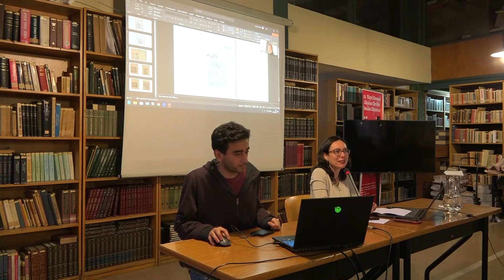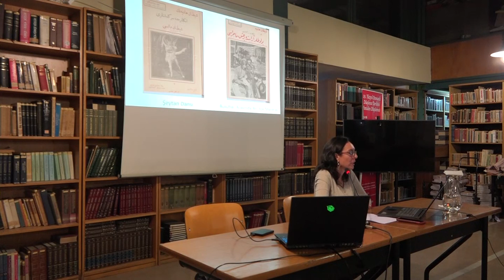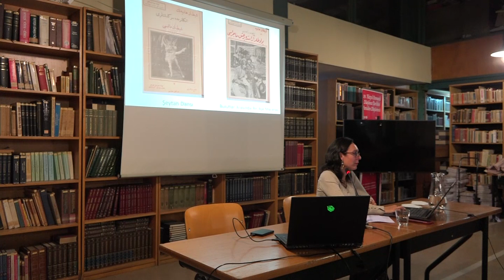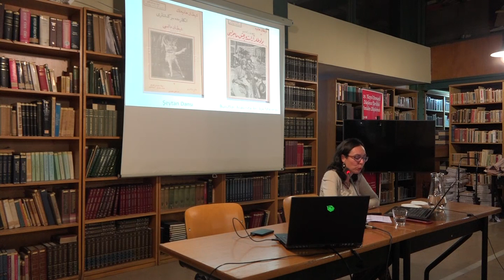Perşembe Konuşmaları - Gülhan Balsoy Geç Osmanlı Erken Cumhuriyet Polisiye Edebiyatında...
Perşembe Konuşmaları - Gülhan Balsoy - Geç Osmanlı Erken Cumhuriyet Polisiye Edebiyatında Şeytan, Tilki ve Kurnaz Kadınlar.

Tarih Vakfı’nın iki haftada bir Perşembe günleri düzenlediği Vangelis Kechriotis Perşembe Konuşmaları’nın 2022 Sonbahar döneminin konusu Tarih ve Edebiyat.

İpek Hüner Cora’nın koordinatörlüğünde gerçekleşecek konuşmalar edebiyat ve tarih disiplinlerinin kesişimini ele alıyor. Farklı türlerde ve alfabelerde yazılmış metinlerin Osmanlı edebiyat tarihindeki konumu, dil ve edebiyat ilişkisinin geç Osmanlı/erken Cumhuriyet dönemlerinde dönüşümüne odaklanırken, edebiyat ve tarih disiplinlerini birbirinden ayrı ayrı düşünmenin imkansızlığını vurguluyor. Vangelis Kechriotis Perşembe Konuşmaları bu dönemde, aynı zamanda edebiyat tarihi yazımına dair farklı tartışmalara da katılımcıların dikkatini çekmeyi amaçlıyor.

Serinin beşinci konuşmasında Gülhan Balsoy “Geç Osmanlı Erken Cumhuriyet Polisiye Edebiyatında Şeytan, Tilki ve Kurnaz Kadınlar’’ başlıklı konuşmasıyla 26 Ocak Perşembe günü saat 18:00’da Tarih Vakfı Eminönü binasında bizlerle olacak. Bu konuşmada Balsoy, tarihsel hakikat ve edebi hakikat arasındaki ilişkiyi genellikle edebiyatın daha az derinlikli bir türü kabul edilen polisiye edebiyat örneği üzerinden ele alacak. Geç Osmanlı- erken Cumhuriyet polisiye edebiyatında sıklıkla karşımıza çıkan kadın suçlular ve suç örgütü liderlerini; kadınların toplumsal rollerinin değişimi, bunun yarattığı endişeler, bu dönemde özellikle İstanbul’un hızla kentleşmesinin getirdiği tekinsizlik, Cumhuriyetin kurulmasıyla yeniden tanımlanan toplumsal cinsiyet kodları gibi büyük ölçekli dönüşümlerle birlikte düşünmek mümkün. Balsoy sunumunda polisiye edebiyattaki kadın suçlular toplumsal ve tarihsel dönüşümün doğrudan bir yansıması mıdır yoksa edebiyat ve tarih ilişkisini daha katmalı bir şekilde mi ele almalıyız sorularını düşünmeye çalışacak.

SİZ DE TARİH DOSTU OLUN! Tarihe dair demokratik perspektifi beraberce geliştirelim. Tarih dostu olarak tüm yayınlardan %50, etkinliklerden ise %10 indirim kazanın! Toplumsal Tarih dergimiz her ay kapınıza gelsin. Tarih Dostu Olmak için adresini ziyaret edebilirsiniz.

Toplumsal Tarih artık e-dergi olarak da yayınlanmakta! 298. sayımızdan itibaren Toplumsal Tarih’e elektronik ortamda Google Play ve Kobo platformları üzerinden ulaşabilirsiniz.